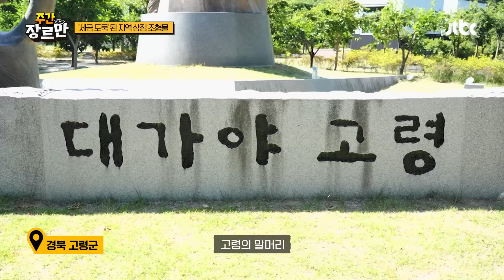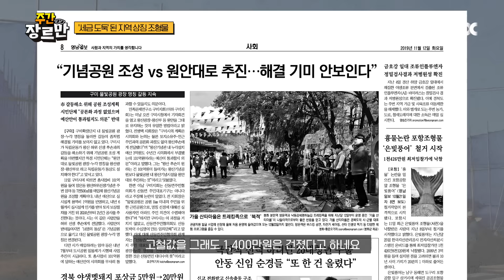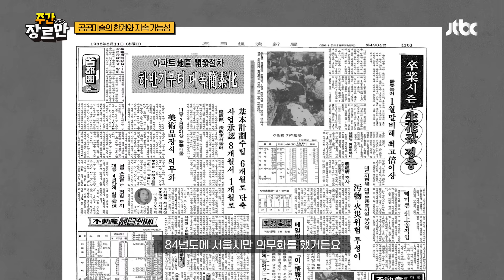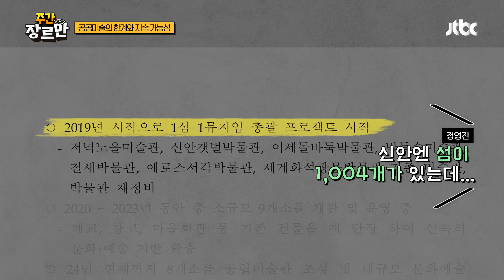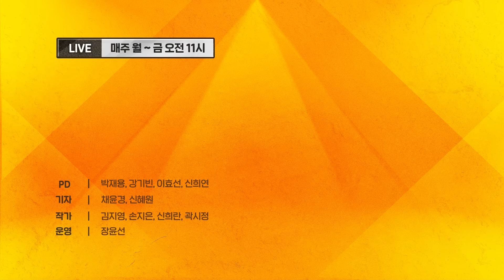'세금 도둑' 된 공공 미술품 … 왜 저렇게 만드는걸까?!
홍지혜 성균관대 문화예술경영 겸임교수·마이아트컴퍼니(주) 대표

1. 세금 도둑 된 지역 상징 조형물들?
2. 쓰레기섬 살린 나오시마 프로젝트
3. '한국의 나오시마' 나오려면?

☞장르만여의도 커뮤니티 (   / @jtbcshow  )

☞JTBC유튜브 커뮤니티 (   / jtbc10ne..  )